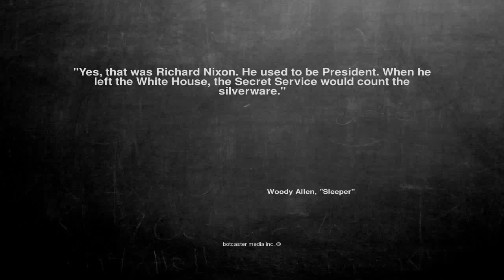Ok, here is the joke. "Yes, that was Richa...